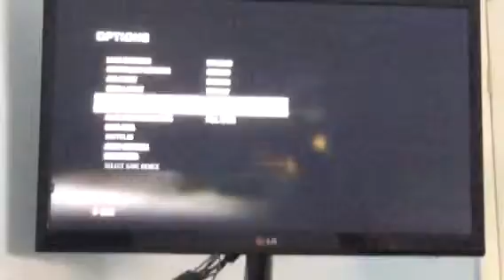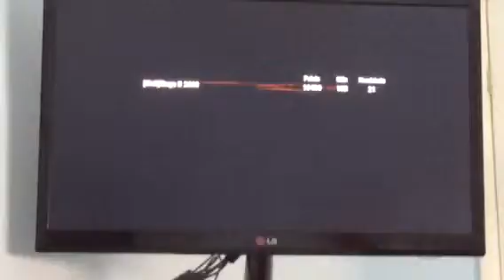Bo1 SOO many debris I hate debris 😡😡😡😡👹👹👹👹